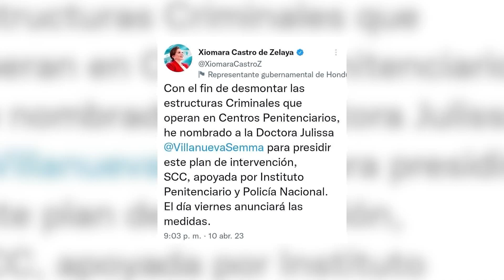Nombran a doctora Julissa Villanueva para presidir intervención en Centros penitenciarios | EDNTV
El nombramiento de la doctora Julissa Villanueva para el plan de intervención en los centros penitenciarios ha causado reacciones, los detalles en la siguiente nota.